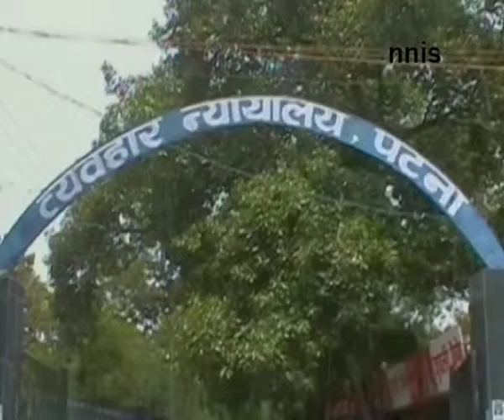Patna Cbi Court Sentences Fake Encounter